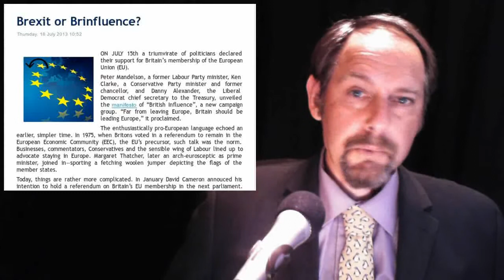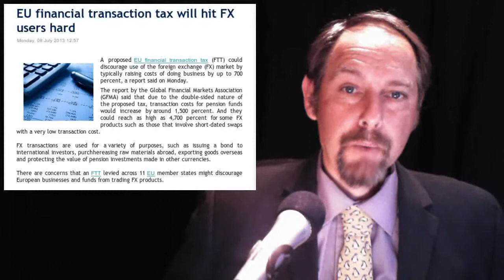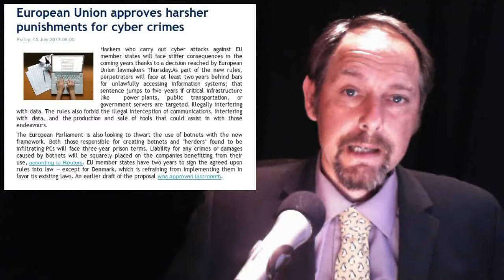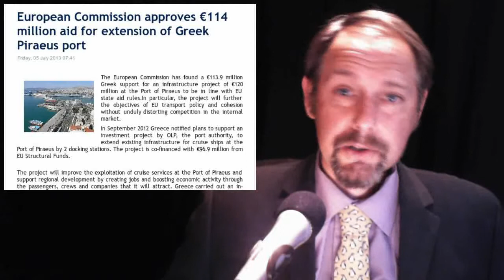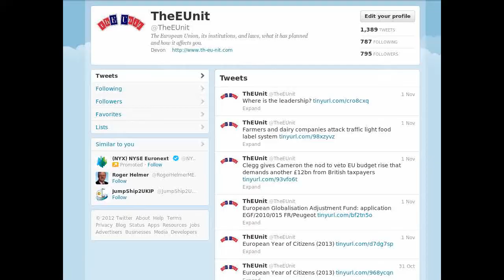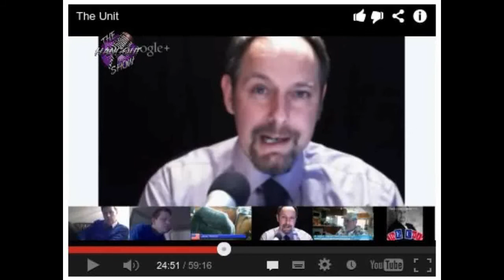Brinfluence ? - Wealth Tax - Democracry No - Isreal Shunned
In today's stories:

1. Brexit or Brinfluence?

2.EU financial transaction tax will hit FX users hard

3. MPs call for public to have their say

4. European Union approves harsher punishments for cyber crimes

5. European Commission approves €114 million aid for extension of Greek Piraeus port